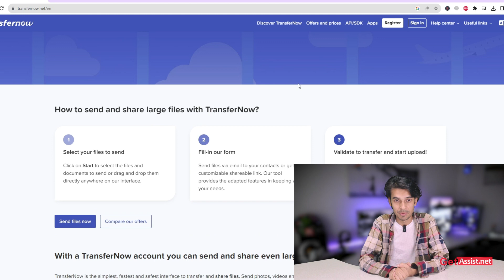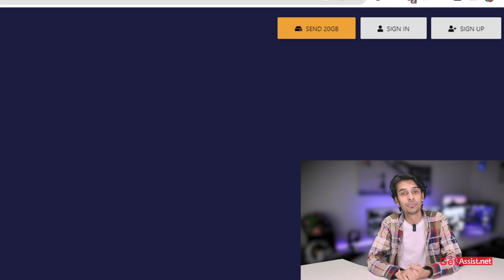How to Send Large Files in 2023 [3 Best Free Options]😎🤫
Discover the best free websites for hassle-free, registration-free large file transfers. Learn how to send files securely and effortlessly send those hefty video files in 2023!
How to Send Large Files Online FREE [2023] Here Are 3 Different Ways!

📌Content Cover:
transfer files online
send large files free
how to send large video files
how to send large files via email
how to send large files
how to share large video files

We, at GetAssist, always try to provide a solution related to trending challenges and help our viewers to get all the best information about technology or troubleshooting.